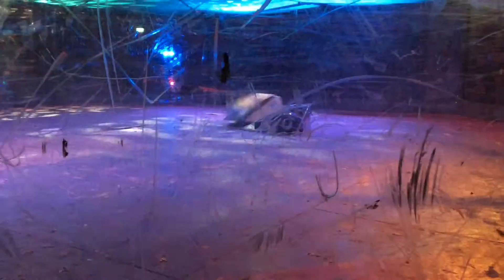Mechatrons Dublin 2016: Beast Vs IA5